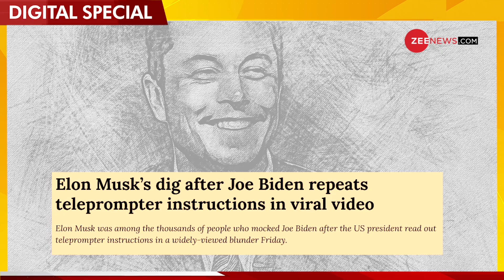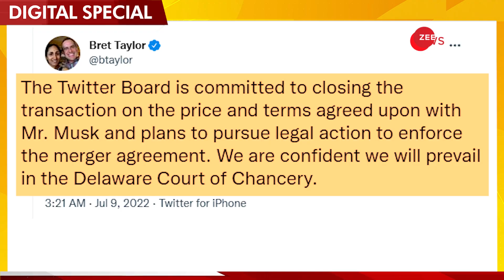एलन मस्क की ट्विटर के साथ डील रद्द करने की असली कहानी क्या है? | Elon Musk | Twitter | Joe Biden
हाल ही में सुर्खियां बटोर रहे एलन मस्क ने अमेरिका के राष्ट्रपति जो बाइडेन का मज़ाक उड़ाया और ट्विटर पर फरेब का आरोप लगाकर ट्विटर को खरीदने की डील तोड़ दी. डील रद्द होने के बाद मस्क और ट्विटर में विवाद बढ़ता हुआ दिख रहा है. जानिए आखिर मस्क ने ट्विटर के साथ क्यों तोड़ी डील?

Elon Musk, who has been making headlines recently, mocked US President Joe Biden and broke the deal to buy Twitter by accusing Twitter of fraud. After the cancellation of the deal, the dispute between Musk and Twitter seems to be increasing. Know why Musk broke the deal with Twitter?